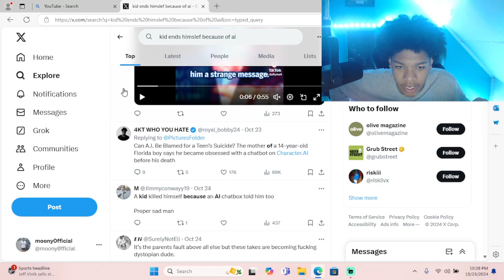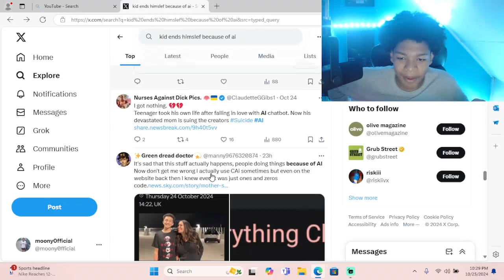Moony reacts to kid falling in love with AI...